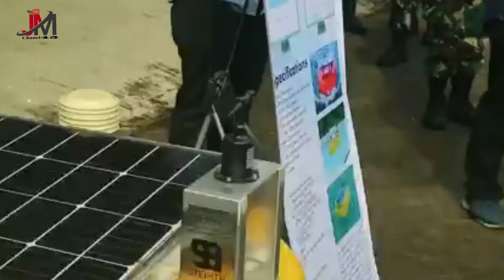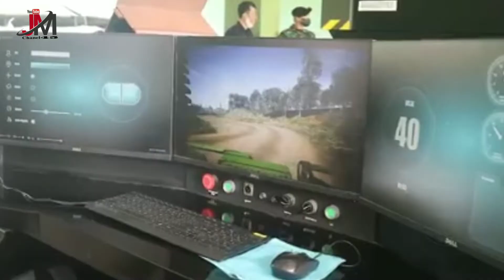TniAD,Pangdam III Siliwangi Tinjau Pameran Teknologi Karya Prajurit Di Mayonkav 4/KC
Pangdam III Siliwangi, Mayjen TNI Kunto Arief Wibowo, Disambut Oleh Danyonkav 4/Kijang Cakti, Mayor Kav Yerry Bagus Merdiyanto, S.I.P
Dalam Rangka Melaksanakan Pameran Tim Litbang Bidang Pertahanan Di Mayonkav 4/Kijang Cakti (04/4/2022)